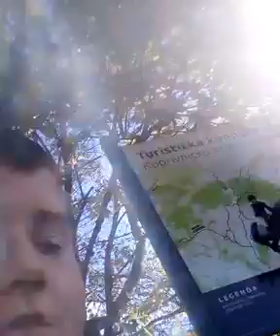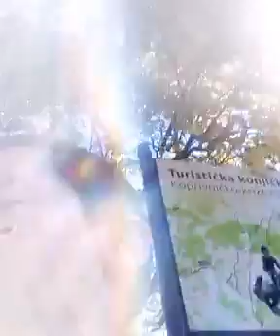4. listopada 2017.